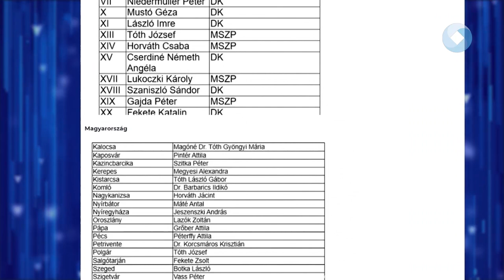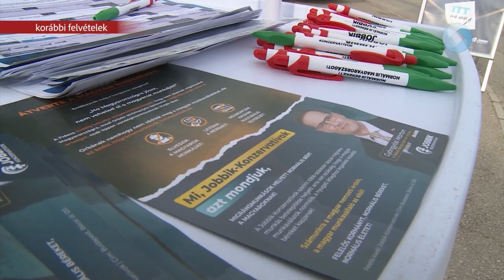Fehérváron nyoma sincs még az ellenzéki összefogásnak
Egyelőre nem lehet tudni, hogy Székesfehérváron lesz-e ellenzéki összefogás az önkormányzati választáson, illetve hogyha lesz, akkor kik alkotják majd a szövetséget. Országosan már több konkrétumot is bejelentettek, így például azt, hogy a DK az MSZP-vel és a Párbeszéddel is együttműködik majd a fővárosban és több településen is. Ezek között azonban ezidáig nem szerepelt Székesfehérvár.